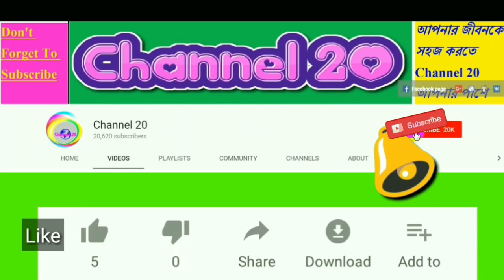কাশ্মীর নিয়ে ভারতের সঙ্গে করার জন্য পাকিস্তানের গোপন কৌশল ? ট্রাম্প ও পুতিন ইমরানের হাতে